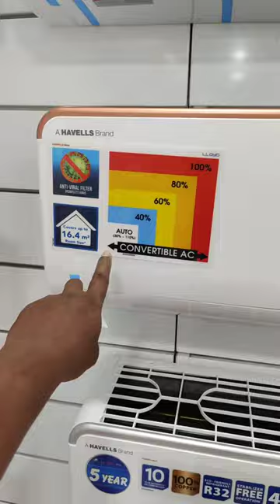Buy Lloyd AC 2023 Model | Sonovision | Nellore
Model - Split AC Inverter - 1.5 - 5 Star (GLS18I5FWGHD)
Address - Sonovision Showroom,Near RTC Busstand,Nellore.